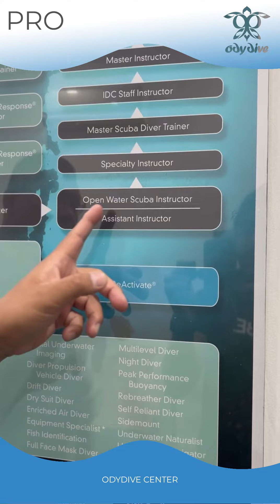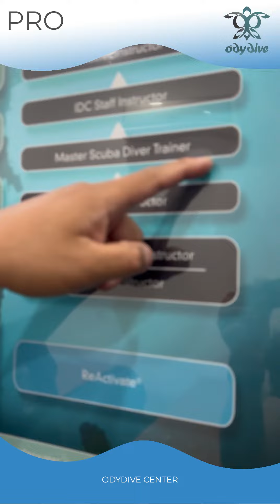Tingkatan yang ada di dunia diving itu apa aja sih ?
Di reels kali ini kita bahas tentang itu ya, tapi juga kita sambung di video selanjutnya yaa biar ga terlalu panjang :)

Start your career with Odydive now !

- Be the local, save the ocean -

Ody Dive Center ⠀⠀⠀
Jalan Tebet Timur Raya No. 2 Tebet⠀⠀⠀